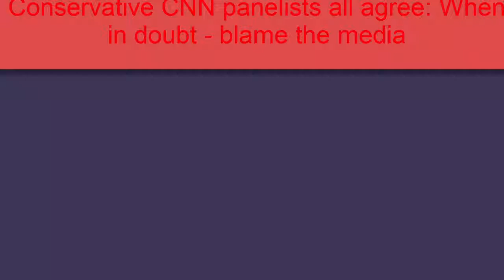Conservative panelists all agree When in doubt blame the media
US Election, American choice 2016, US Election News, American choice, London Attack, London terror Attack

Russian Today, Russian Federation, Russian Today TV, Russian Today Live, Russian Today Videos, Russian Today Video, Russian Today International TV,
Russian Today News, Russian Today Songs, Russian Today Song, Russian Today 2016, Russian Today Breaking News.

Germany TV Show, Germany Show, Germany Songs, Germany TV Songs, German Songs, Germany News,
Germany International Show, Germany Breaking News.

Donald Trump Rally Green Bay Wisconsin, Donald Trump To endorse Paul RyanObama press conference 8/4/16, CNN Libertarian Town Hall 8/3/16 , Trump isn't backing Paul Ryan or John McCain 8/2/16 , Obama wants GOP to stop supporting Trump 8/2/16, Russian helicopter shot down in Syria 5 dead, CNN Live, Khizr Khan interview, "Trump has a Black Soul" Khizr Khan on Donald Trump Live Presidential Debate CNN News Channel Hillary Clinton vs Donald Trump, general election debates, Republican and Democratic 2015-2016 primary debates, Hillary Clinton & Tim Kaine speech in Philadelphia 7/29/16 Barack Obama Speech DNC 2016 | Harry Reid endorses Hillary Clinton. DNC Live CNN Democratic National Convention Vote to Nominate Hillary Clinton, Bill Clinton Speech Live Now Michelle Obama Speech DNC Cory Booker slams Trump, Michelle Obama Speech Bernie Sanders Speech Elizabeth Warren Speech Monday Here Live CNN 2016 Democratic National Convention DNC Convention, Breaking News, Clinton vs Trump Tim Kaine acceptance speech, Live CNN News, Hillary Clinton Announces VP Pick Republican National Convention Donald Trump & Ivanka Trump Speech RNC Trump acceptance speech Republican National Convention Donald Trump & Ivanka Speech Republican National Convention RNC Mike Pence & Ted Cruz Speech Day 3, Donald Trump the official nominee , Republican National Convention Donald Trump Jr & Tiffany Speech Republican National Convention RNC Melania Trump's speech plagiarized from Michelle Obama, Donald & Melania Trump Speech Republican National Convention Live RNC Convention Live Stream Donald Trump RNC Cleveland Ohio GOP Convention Live : Republican National Convention Monday July 18th -21st 4 pm ET... Donald Trump introduces VP Pick Mike Pence 7/16/16..CNN Live News: Black, White and Blue: America 2016 Town Hall Race in America with Don LemonLive CNN Town Hall Race in America tonight @ 9pm est.